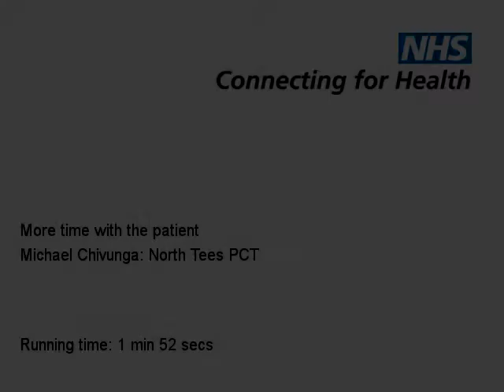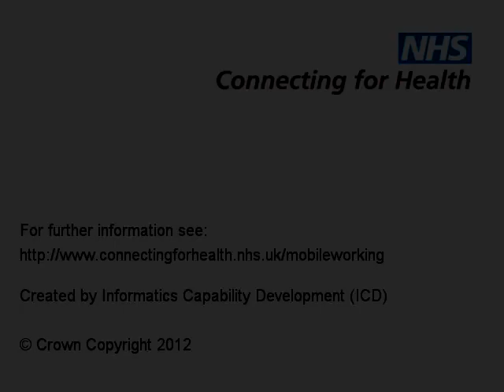Explaining the benefits of using mobile technology in the NHS - a PCT view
Michael Chivunga, NHS North Tees explains the benefits of using electronic patient records across his primary care trust, and how staff can now spend more time with patients.